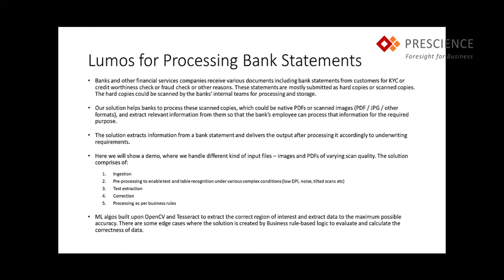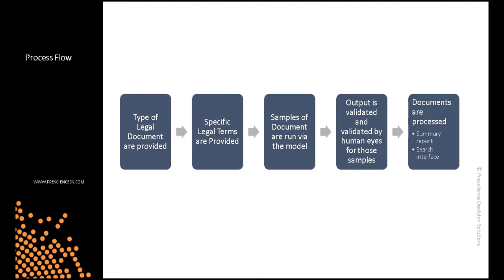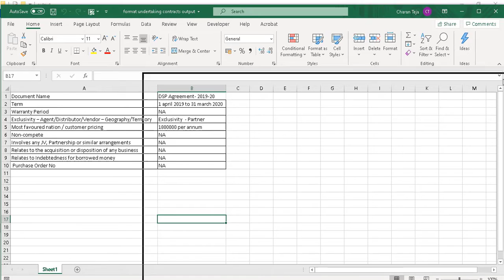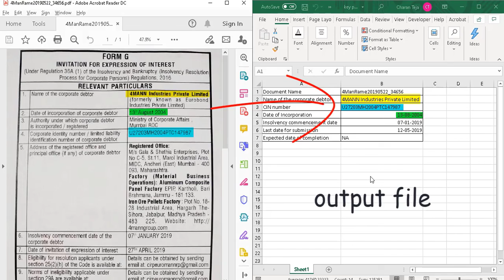Lumos solutions for Text Extraction and Analytics